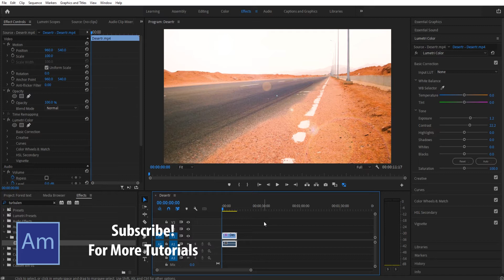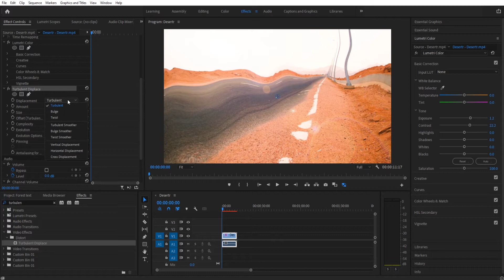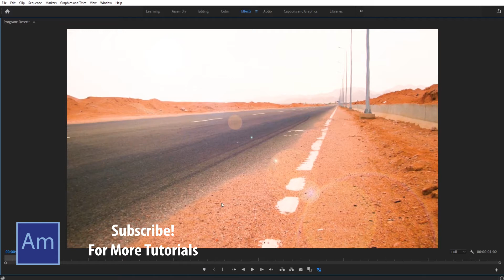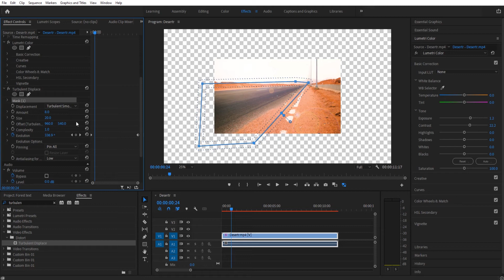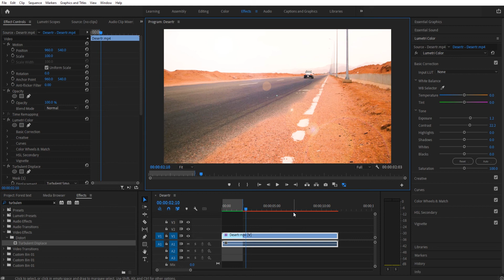How to Create Heat Waves in Adobe Premiere Pro CC (2022)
Today we go over how to create Heat Waves in Adobe Premiere Pro CC. This is a great skill to have to create a more of a warmer feeling in Adobe Premiere Pro.